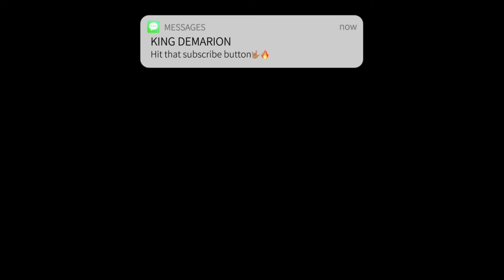Babyface Ray, DJ ESCO & Lil Yachty - Congratulations (Official Visualizer) REACTION